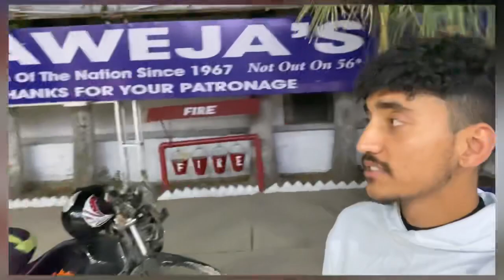Bilaspur& solangvalley ⛺️camping